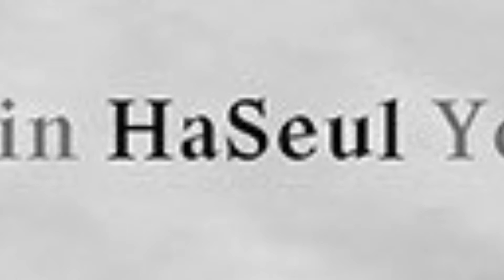LOONA OT12 COMEBACK !!! 💚